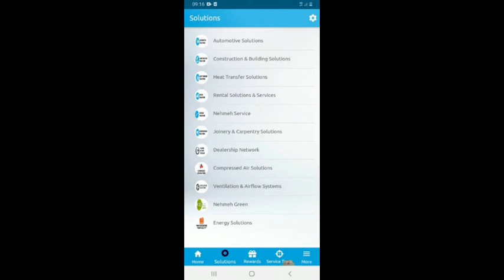Service Tracker on Nehmeh App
The World’s First in-app live tracking of tools under repair is now available on the Nehmeh App. Tools can be tracked in real-time with Job Order Number and registered mobile number.